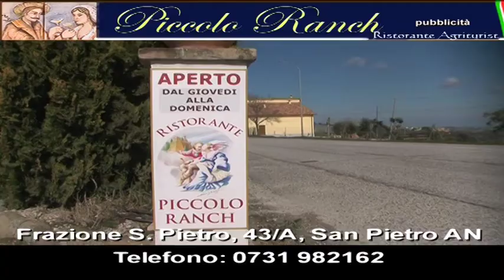PICCOLO RANCH SAN PIETRO AN